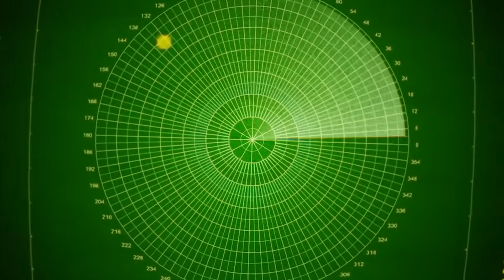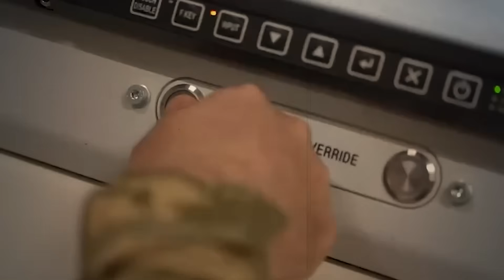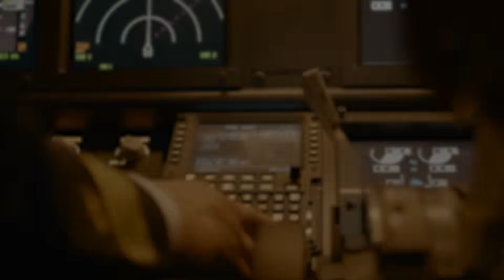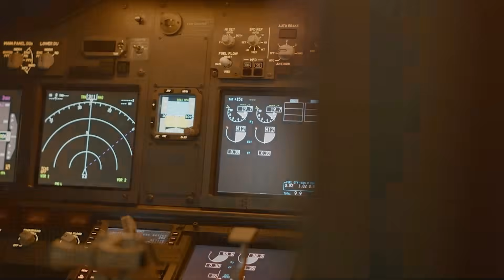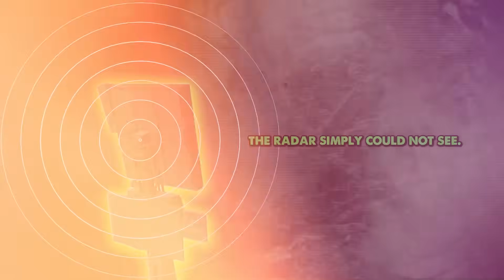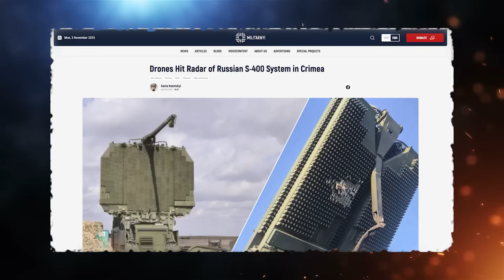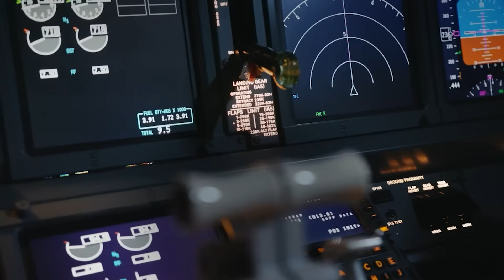How $500 Drones Destroyed Russia’s $1 Billion Air Defense Network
At 2:47 a.m., radar screens in Crimea lit up with impossible targets. Within minutes, millions of rubles in Russian missiles were fired, yet not a single hit was scored. What followed was a stunning display of modern warfare, where $500 drones outsmarted billion-dollar defense systems. This is the story of how Ukraine’s low-cost FPV drones, guided through secret relay boats and exploiting physics itself, dismantled one of Russia’s most protected air defense networks in a single night. Geometry, technology, and timing turned the impossible into reality.